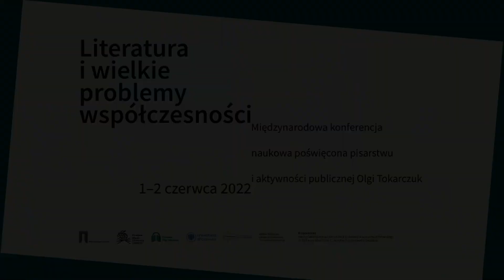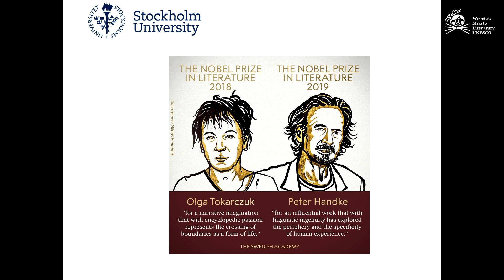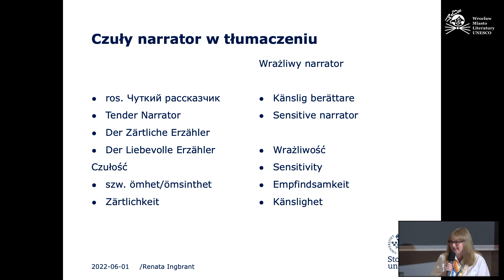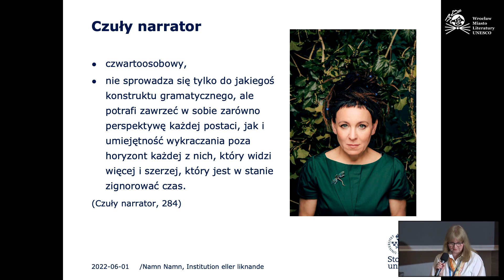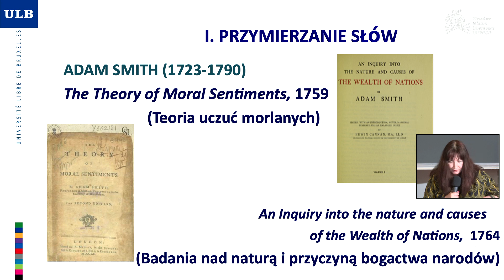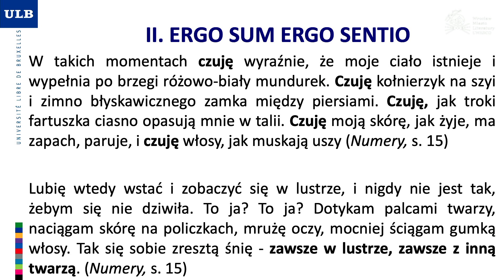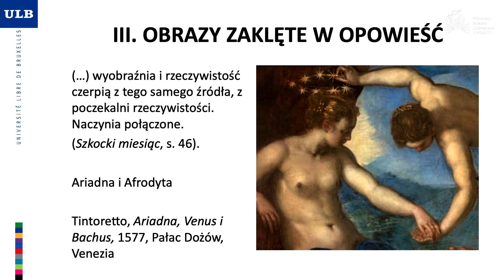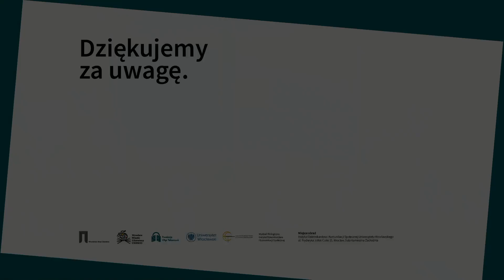„Literatura i wielkie problemy współczesności” | panel nr 2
W dniach 1-2 czerwca w Instytucie Dziennikarstwa i Komunikacji Społecznej na Uniwersytecie Wrocławskim odbyła się Międzynarodowa konferencja naukowa poświęcona pisarstwu i aktywności publicznej Olgi Tokarczuk pt. „Literatura i wielkie problemy współczesności”. Była ona wspólnym przedsięwzięciem Akademickiego Centrum Badawczego Ex-centrum Olgi Tokarczuk (UWr), Fundacji Olgi Tokarczuk oraz Wrocławskiego Domu Literatury.

Zapraszamy do obejrzenia drugiego panelu konferencyjnego (1 czerwca 2022), w którym swoje referaty przedstawili:

📌 Bernadetta Darska – „Przemijanie jako przetrwanie? Twórczość Olgi Tokarczuk wobec
zależności między pamięcią a zapomnieniem”
📌 Renata Ingbrant – „Poetyka świadomości ekologicznej w twórczości Olgi Tokarczuk
– „Czuły narrator” i nowe spojrzenie na etykę literatury”
📌 Dorota Walczak-Delanois – „Empatia (nie)literacka: opowiadania Olgi Tokarczuk przeciw agresji”
📌 Marek Makowski – „Autofikcja i czułość”